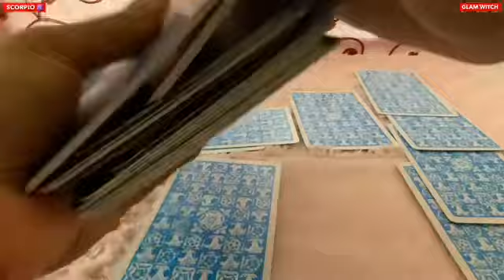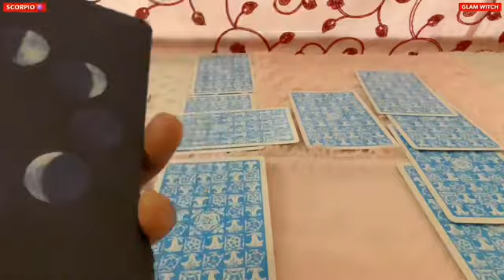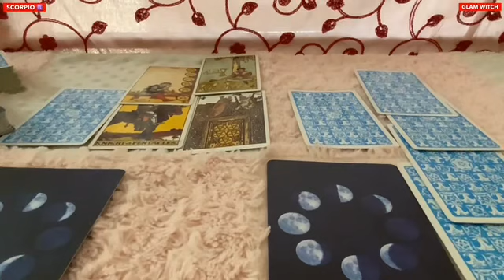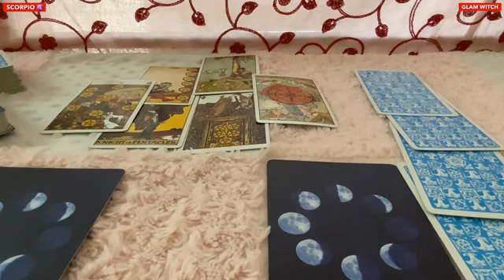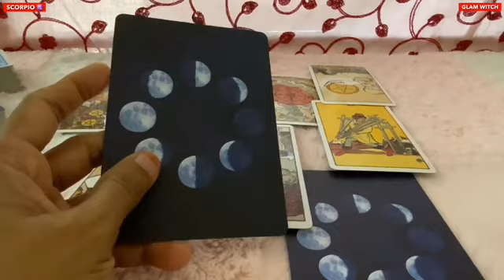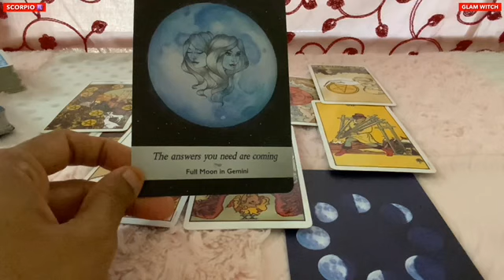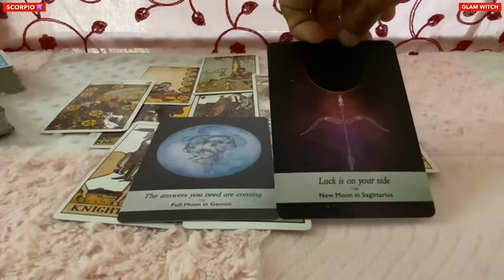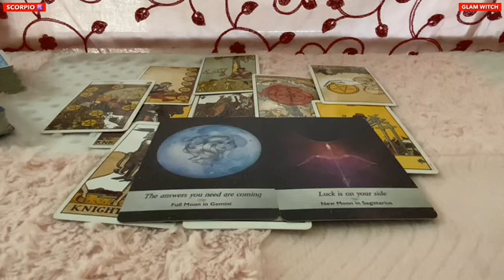Scorpio ♏️Next 24 hours ❤️SPEECHLESS !!! Someone’s coming with a big announcement !!!❤️Tarot Reading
Hi guys !

support
For Daily Readings: